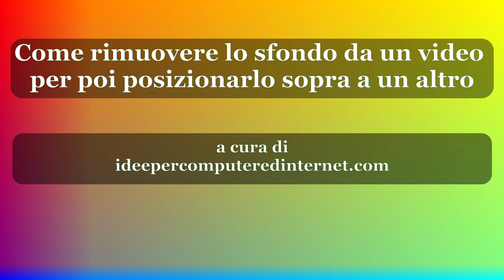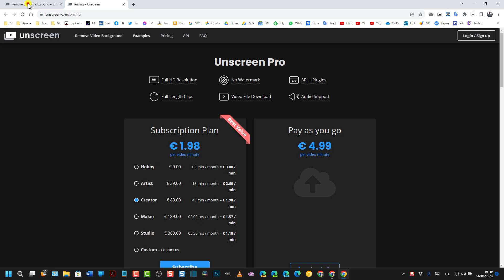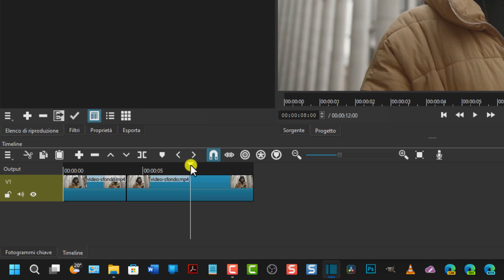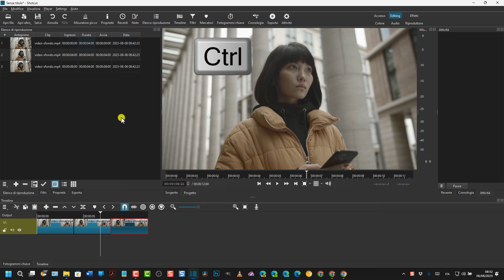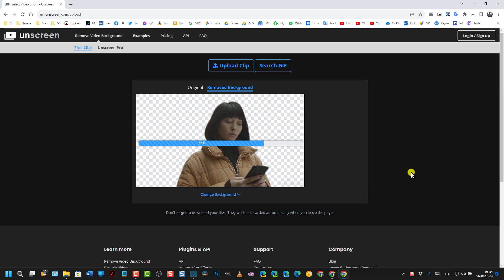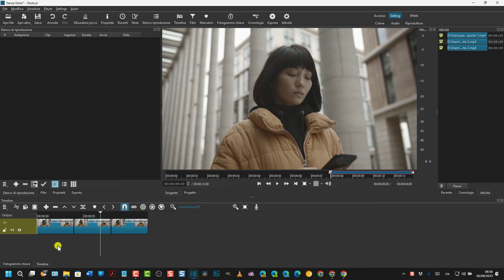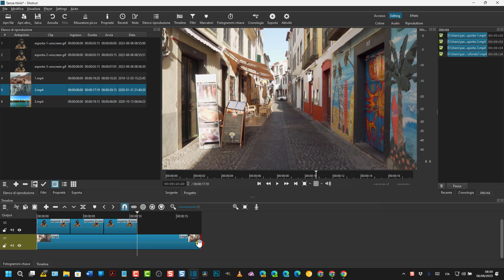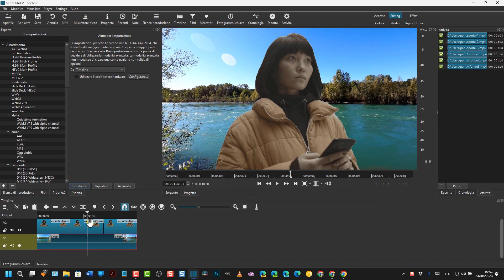Come rimuovere lo sfondo da un video e posizionarlo sopra a un altro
Tutorial in cui si mostra come eliminare lo sfondo da un video lasciando solo il soggetto centrale con sfondo trasparente con lo strumento online unscreen.com che può essere usato senza registrazione e gratuitamente per rimuovere lo sfondo da video con durata massima di 5 secondi. Per bypassare questa limitazione si utilizza Shotcut per dividere il video in clip al massimo di 5 secondi. Poi si caricano su Unscreen e si salva il video risultante depurato del background in formato GIF. Tali immagini animate vengono quindi posizionate una dopo l'altra sopra al nuovo video di sfondo sempre con l'utilizzo del video editor Shotcut per Windows. Mac e Linux.

0:00 TITOLO
0:11 DEMO
0:23 INTRODUZIONE
1:19 PIANI DI UNSCREEN
1:53 DIVIDERE VIDEO CON SHOTCUT
2:57 DIVIDI SU TESTINA RIPRODUZIONE
3:20 CLIP IN ELENCO RIPRODUZIONE
4:42 ESPORTAZIONE DELLE CLIP
5:42 REMOVE BACKGROUND
6:03 CAMBIARE SFONDO COL TOOL
6:15 SALVARE VIDEO IN GIF
7:55 GIF SU SHOTCUT
8:09 SFONDO E GIF IN TIMELINE
8:58 ESPORTAZIONE DEL VIDEO
10:03 ALTRI VIDEO DI SFONDO
10:28 CONCLUSIONI

Maggiori informazioni potranno essere trovate consultando la guida testuale in questo post